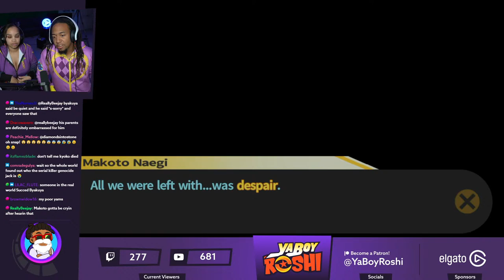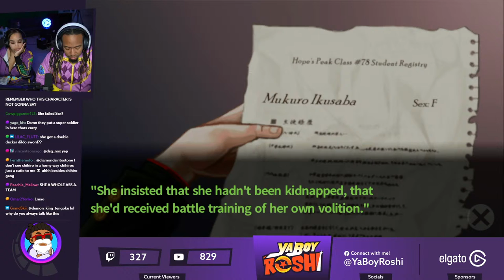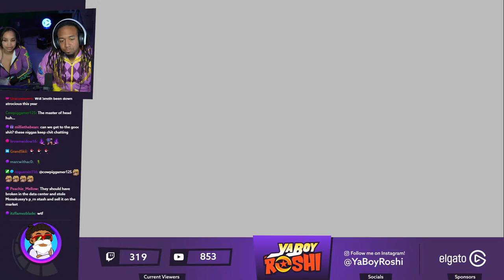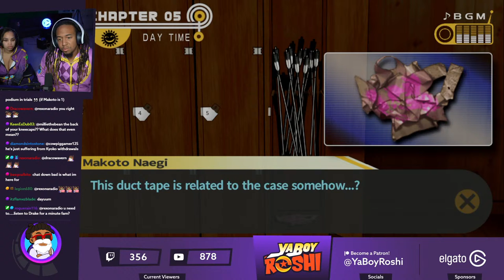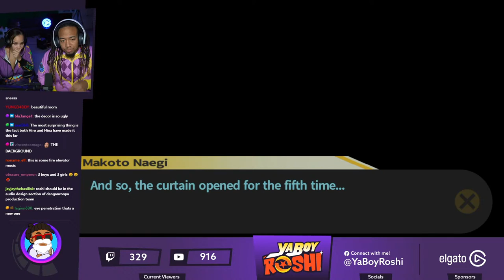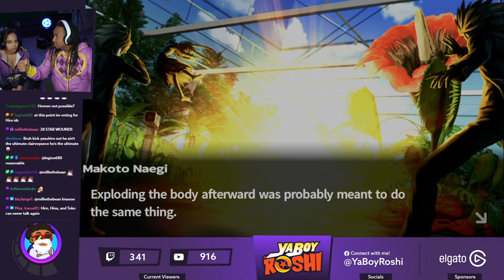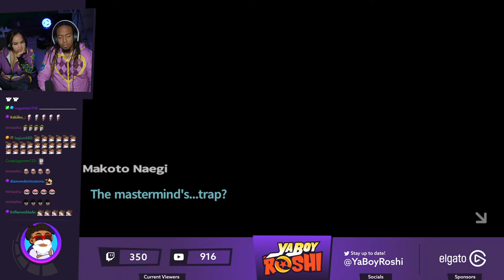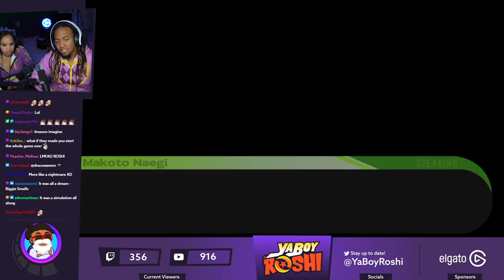This Just Got WILD! | Danganronpa Part 12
Send Us Fan Mail Here:
5450 Bruce B Downs Blvd.